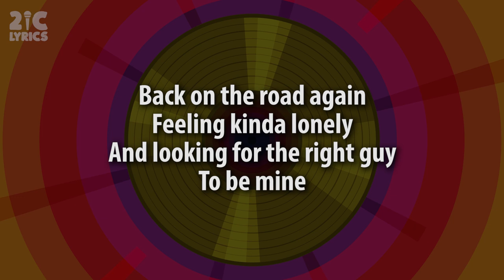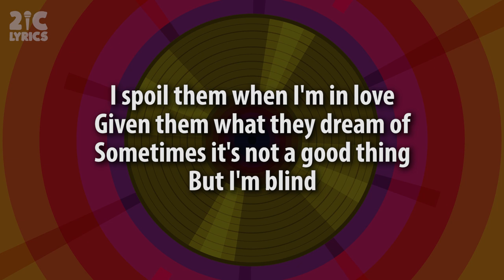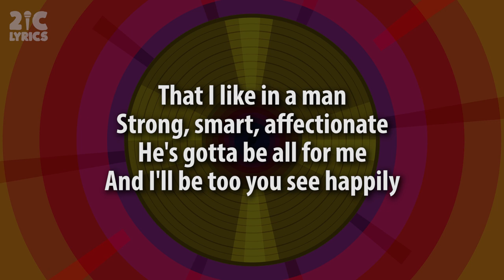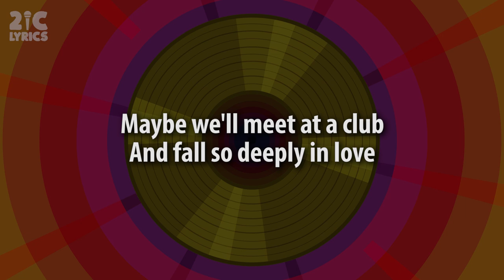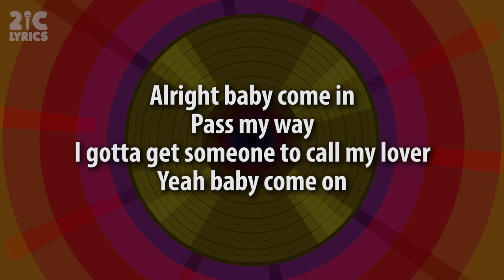Janet Jackson - Someone To Call My Lover (Lyrics / Lyric Video)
Janet Jackson's "Someone To Call My Lover" single was included in the US Billboard Top 100 Year-End Chart in the year 2001.

"Someone To Call My Lover" Album
"All For You" Album

🔔 Turn the bell on to be notified of new uploads!!!